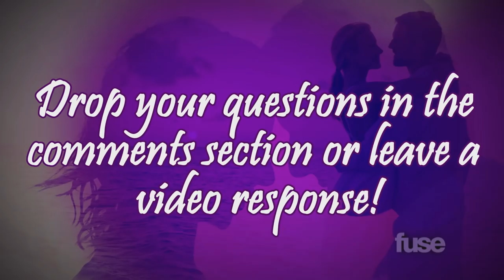More Love Advice from GWAR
Why are you still alone? Did you not pay attention the first time? GWAR returns with another batch of relationship fixes.